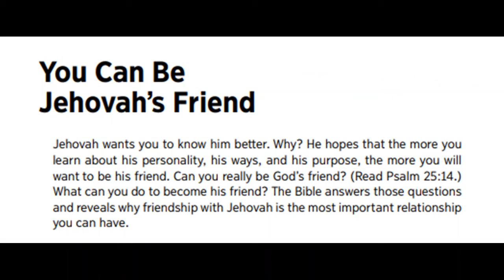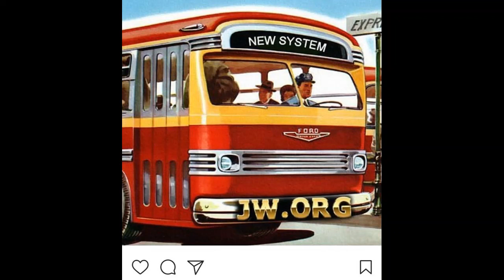Debating (Milton Keynes) Jehovah's Witness 1,549: Enjoy Life Forever lesson 8